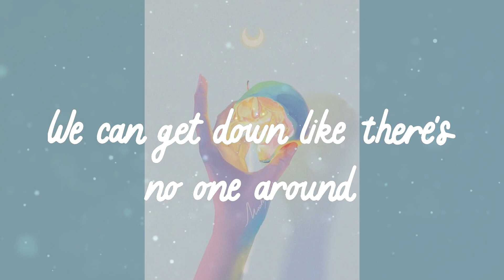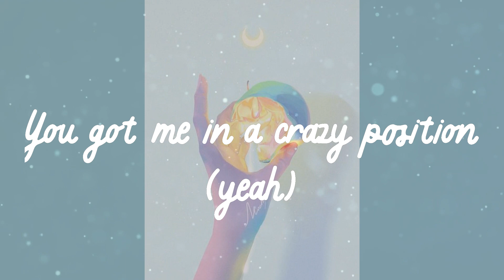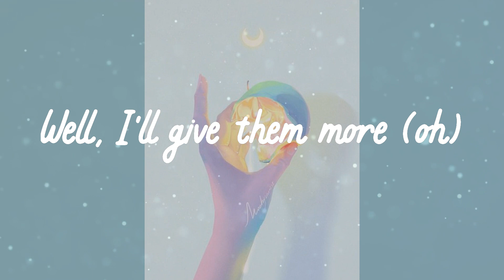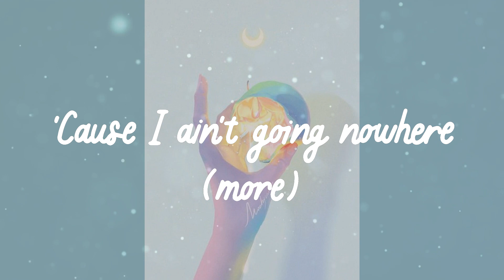Britney Spears - Gimme More (Lyrics)